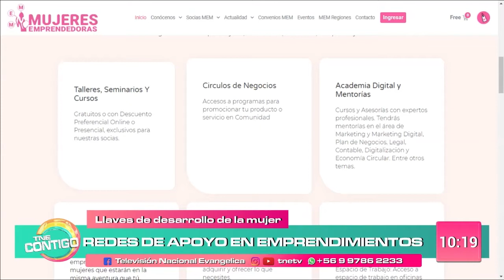Francisca Becerra, Tips Para Emprendedores